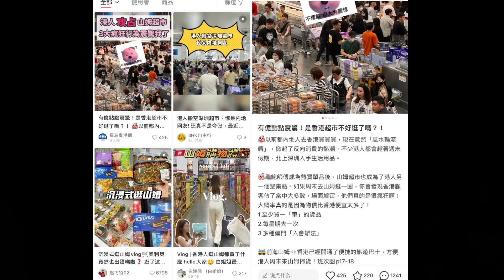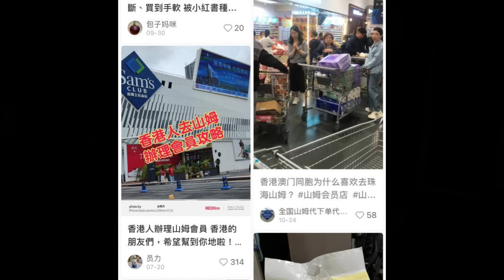🔴世道變了？港澳人北上消費掃貨反向購物潮！內地網民指像極了當年的我們！北上消費是市場自然選擇？｜CC字幕｜Podcast｜日更頻道